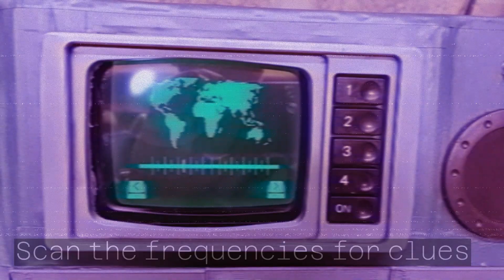Number Station Game Showreel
Event showreel for my game Number Station.